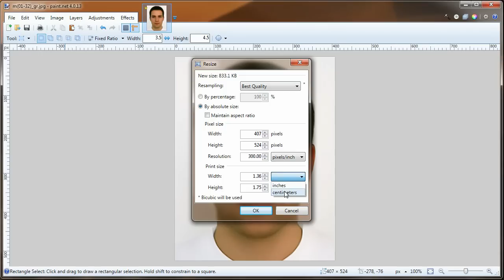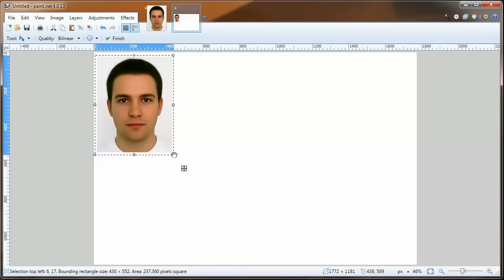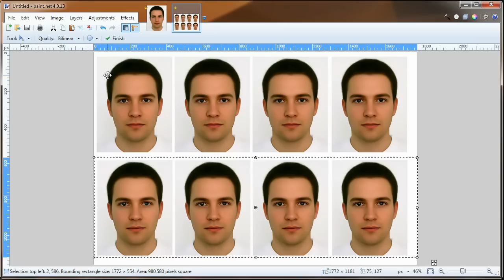Create Passport Size Photo in Paint.NET in 3 minutes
Here is a quick Paint.NET tutorial for adjusting photo sizes for Passport or other ID documents, for standard print size 10x15 cm.
Links below, show which are the main requirements for photos in EU and Slovenia for Biometric Passports.

Song: Ethernal [Rewind Remix Release]
Artists: Fandalf